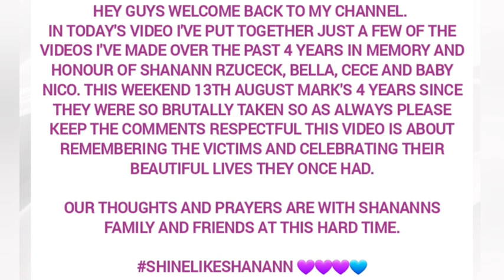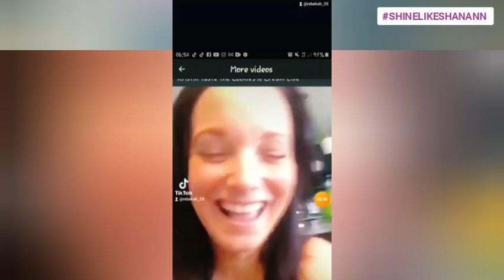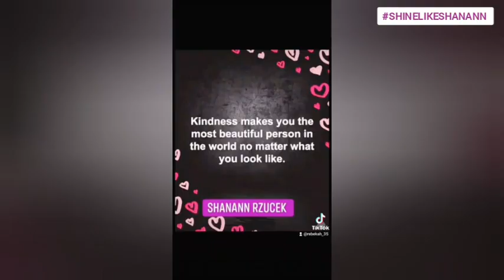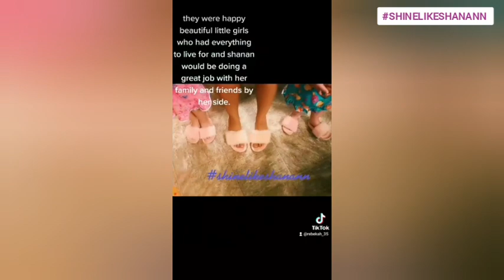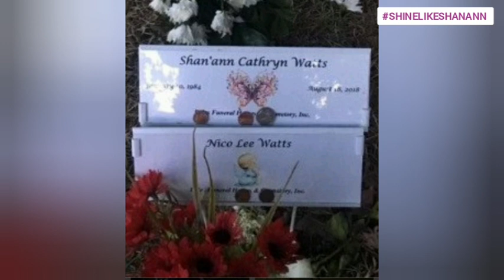IN MEMORY OF SHANANN, BELLA, CECE AND NICO RZUCECK: 4 YEARS ON A WALK DOWN MEMORY LANE 💜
keep comments respectful please at all times.

consider donating to a charity close to shanannns heart the lupus foundation 💜

music Music: Someday
Musician: Alexander Delarge